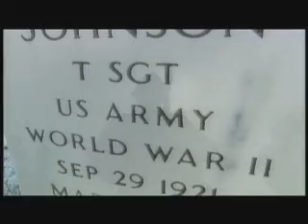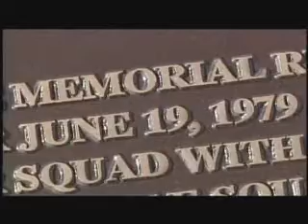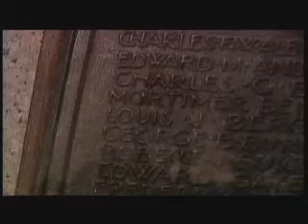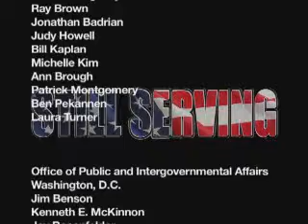Still Serving - George Weiss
Still Serving is a program produced by VA about true American heroes: American military Veterans still serving their fellow Americans.

To view a Section 508-compliant version of this video, please